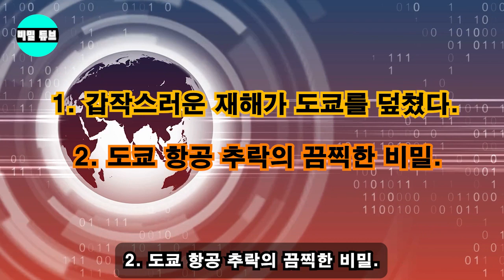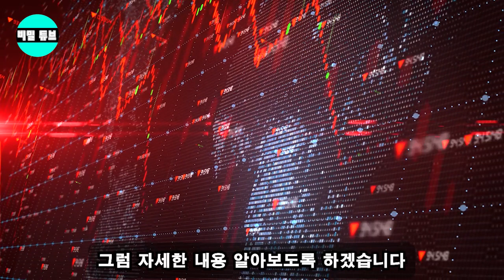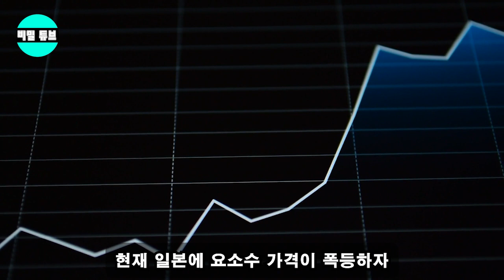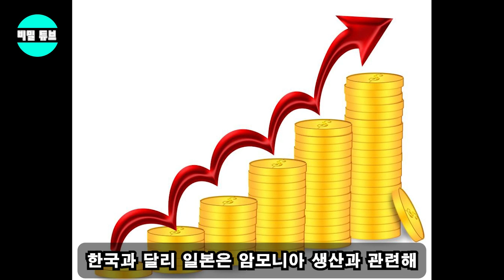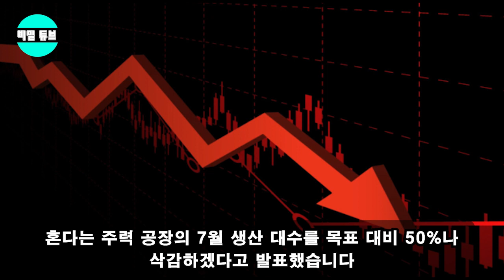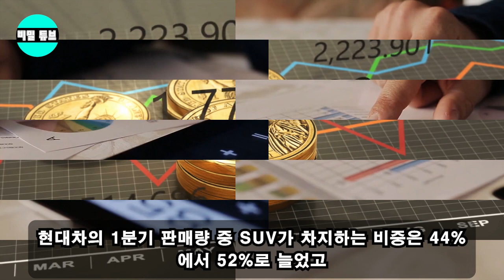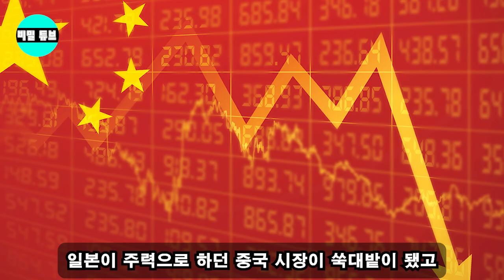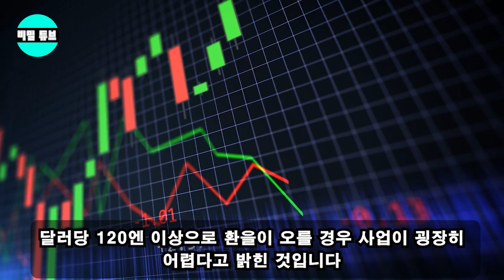일본이 가장 두려워했던 것이 왔다. “일본,자위대 전투기 도쿄 한복판 추락”. 파괴는 일본 전역을 '덮고' 있다...